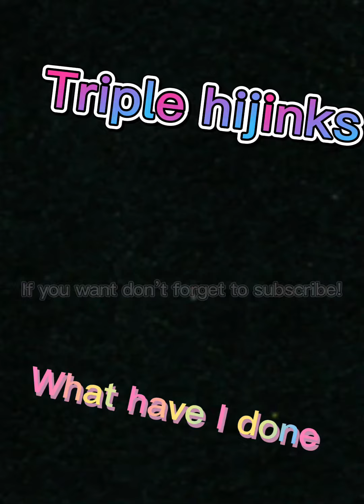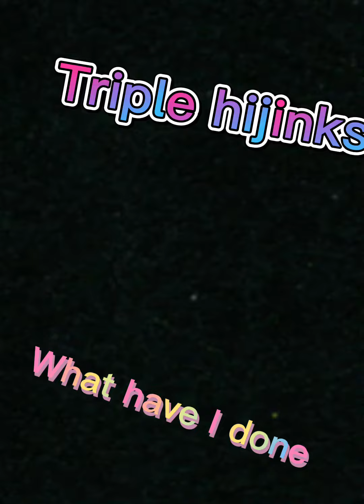Triple hijinks ( what have I done )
REEEEEEEEEEEEEEEE